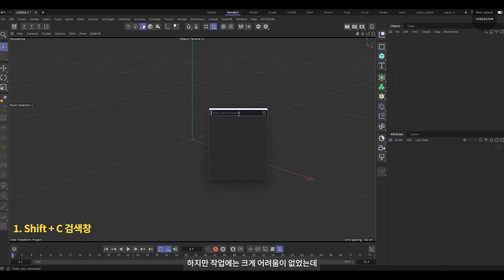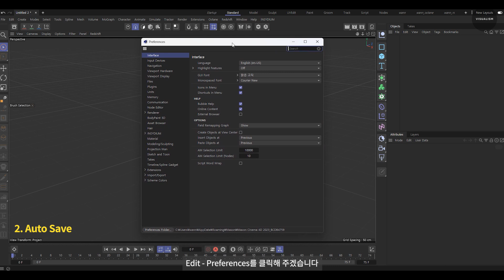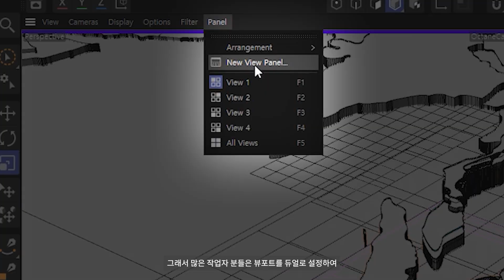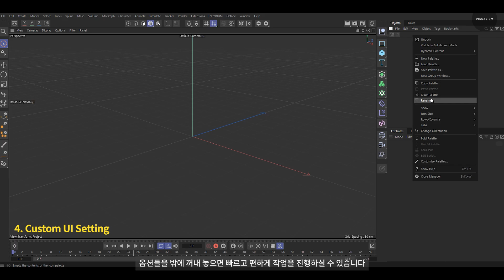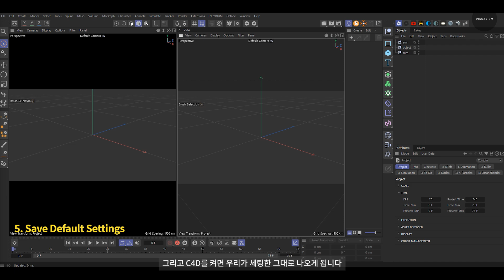C4D 필수 팁 5가지 | 실무에서 자주 쓰는 기능들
💡 C4D에서 작업 효율을 극대화할 수 있는 필수 꿀팁 5가지!
이 영상에서는 C4D 사용 중 필수적으로 알아두면 유용한 핵심 팁 5가지를 소개합니다. Shift + C, 오토 세이브, 듀얼 뷰포트, Custom UI 설정 등 현업에서 자주 사용되는 기능들을 다뤄볼 것입니다. 이 팁들을 통해 C4D 작업을 더 빠르고 효율적으로 할 수 있습니다!

🔥 이 영상에서 배울 주요 내용
✔ Shift + C로 빠르게 원하는 기능 찾기
✔ 오토 세이브 기능으로 작업 중 데이터 손실 방지
✔ 듀얼 뷰포트 설정으로 동시에 여러 뷰 확인하며 작업 효율 높이기
✔ 자주 사용하는 Custom UI 설정으로 작업 속도 빠르게 하기
✔ C4D 기본 세팅을 저장해두고 매번 빠르게 시작하기

📌 타임라인 (주요 내용 요약):
0:00 - 인트로 & 영상 소개
0:30 - Shift + C로 기능 검색하는 법
1:30 - 오토 세이브 기능 설정 방법
3:00 - 듀얼 뷰포트 설정으로 작업 효율 높이기
4:30 - 자주 쓰는 기능 Custom UI로 설정하기
5:30 - C4D 기본 세팅 저장하는 방법
7:00 - 마무리 및 구독 유도

👉 VISUALISM 공식 홈페이지에서 더 많은 콘텐츠를 확인하세요!